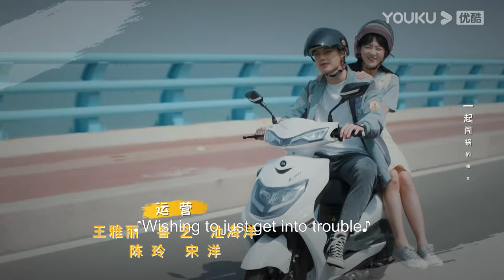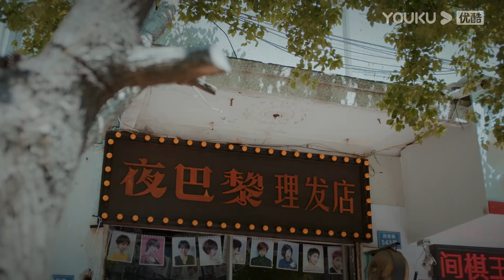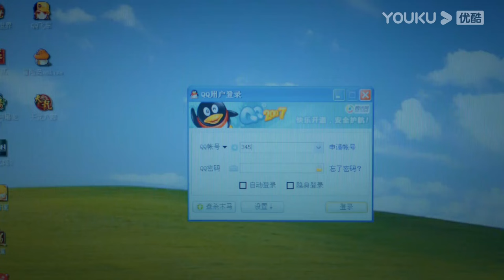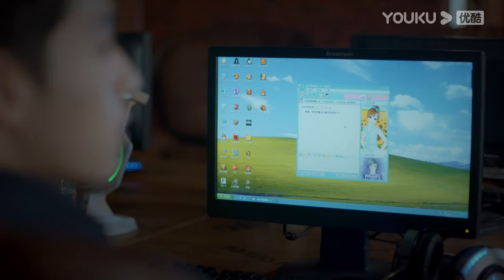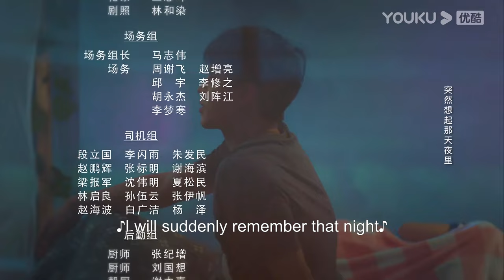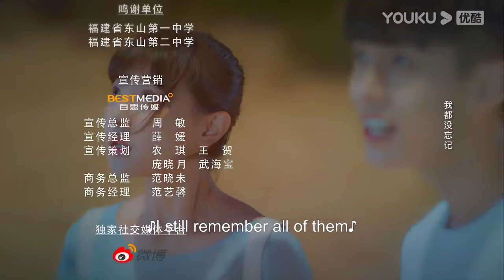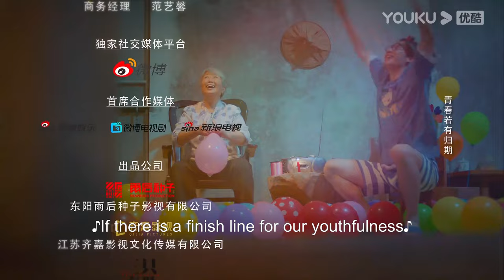[So Funny Youth] EP11 | Teen Drama | He Yu/Chen Yixin/Li Jiahao/Niu Zemeng/Tan Xiaofan | YOUKU